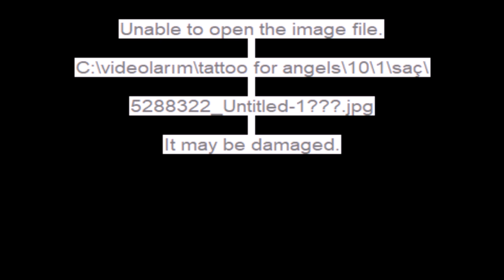Leather Jackets for Girls 2018 Fashion Trends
Costume designer Jenny Beavan showed up to the formal affair in a black leather jacket, complete with a skull and flames bedazzled on the back. Immediately, she was a fashion hero to some, and faced criticism from others. When Beavan took the stage to accept her Oscar for best costume design for Mad Max: Fury Road, someone noticed that a group of men were looking rather dour and scanning her up and down when she went up to accept her award. A Vine was born that has been viewed more than 50 million times.
Apparently, these older dudes were not impressed. Perhaps it's because they're not used to seeing an older woman in a leather jacket — or many women in general.

Leather jackets are a regular feature in women's closets now. But think back in history, and images of a swoon-worthy Marlon Brando or James Dean probably pop into your head. Since the 1950s, along with blue jeans, leather jackets were synonyms with rebellion, danger, delinquency and, most importantly, dudes.

So what about the women? Well, that's where it gets complicated.

 pashimina knots knot lookbook marsala color, Fashion 2018 trends 2018 outfits outfits 2018

tattoo tour,
tattoo 2,
tattoo girls,
tattoo prank,
tattooed heart,
tattoo song,
tattoo ideas,
tattoo tag,
tattoos for men,
tattoo of us,
tattoo,
tattoo asmr,
tattoo fail,
tattoo soft,
tattoo age,
tattoo artists,
tattoo advice,
tattoo angels,
tattoo arm,
tattoo at 14,
tattoo at 15,
tattoo apprentice,
tattoo app,
a tattoo on your shoulder,
a tattoo of my face,
a tattoo of my face on your,
a tattoo gun,
a tattoo of my face icarly,
a tattoo on your shoulder song,
a tattoo on my shoulder,
a tattoo shop,
a tattoo on the shoulder,
a tattoo song,
tattoo baby,
tattoo barbie,
tattoo basics,
tattoo brows,
tattoo boy,
tattoo belly button